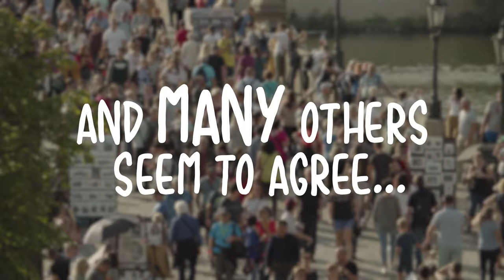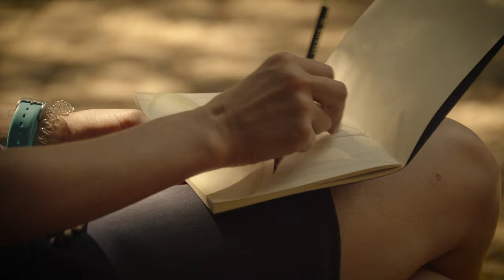Drawing with Maria in Prague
Client: Orot Travel
​Director: Eilat Ben Eliyahu
Cinematographer: Gleb Volkov